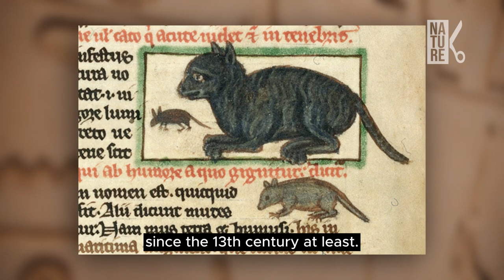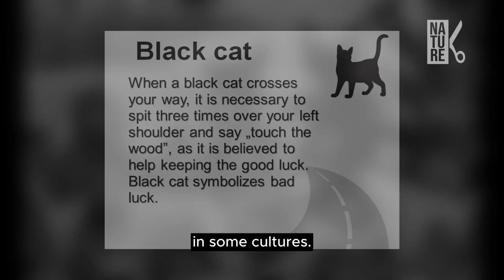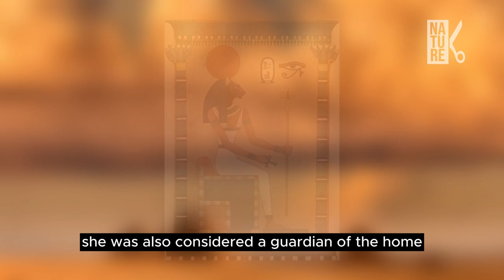A Tale of Superstition - Black Cat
Goddess, demon, or pet? We explore the complicated and mystical history between humans and black cats.

Imagery courtesy of Pexels